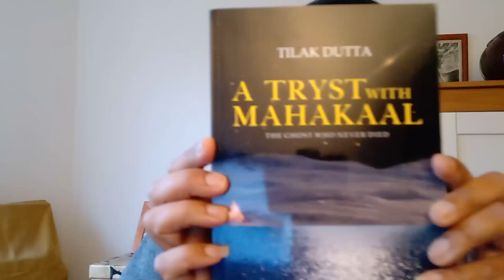Understanding the riddles of Mahakaal's mystery - 1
Tilak Dutta, Germany-based author of "A Tryst with Mahakaal - the Ghost who never died',  draws a framework to explore the mystery surrounding Subhas Bose's disappearance. This takes from the so-called Gumnami Baba angle to the mystery.

Get the book: